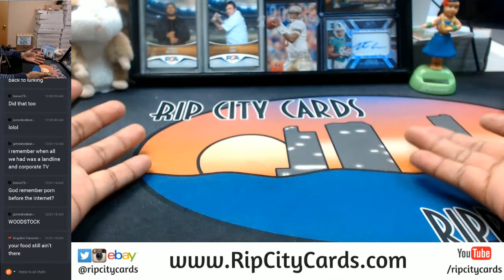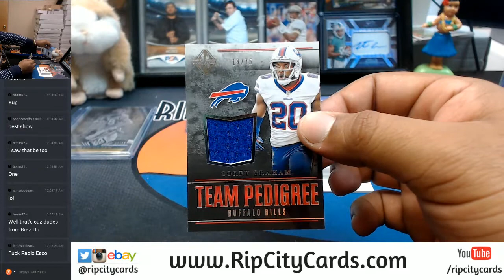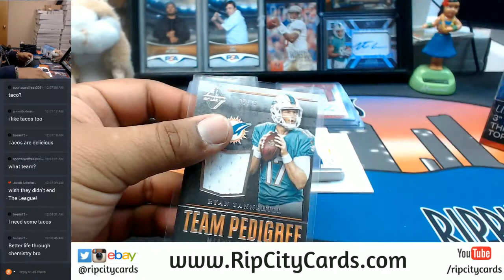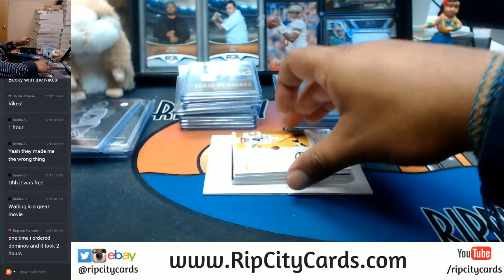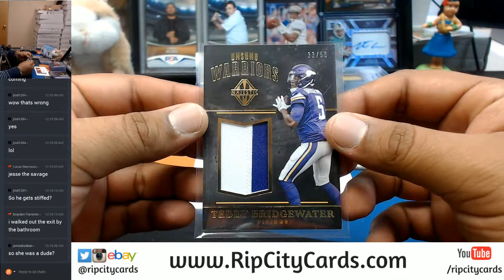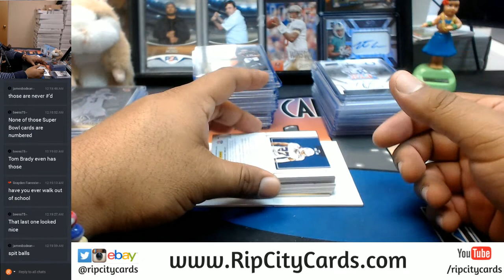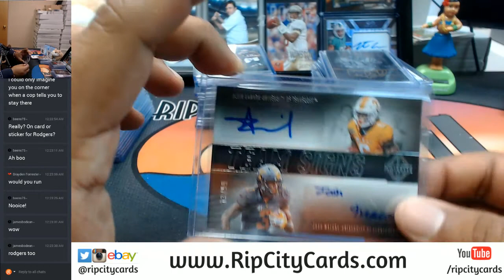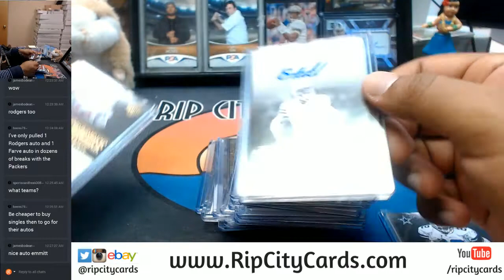2017 Panini Majestic Football 5 Box Full Case Break #2 eBay